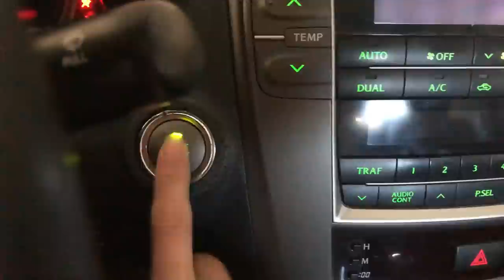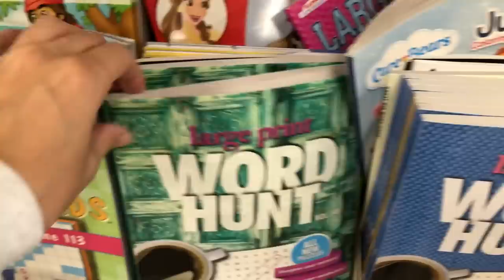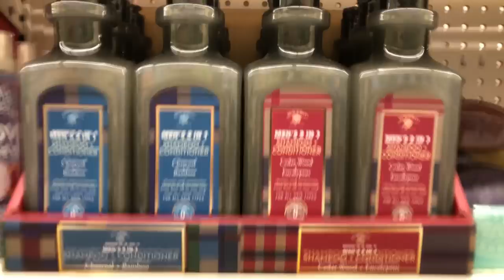SHOP WITH ME @ DOLLAR TREE *RELAXING* (NO MUSIC, NO TALKING)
They are in stock! FRENCH COUNTRY STYLE ACCENT CHAIRS

I Love Lucy DVD Set

MY FAVORITE AMAZON PRODUCTS:

I’M USING THE MOST AMAZING PET BLOW DRYER! GETS RID OF SO MUCH LOOSE HAIR! I CAN’T LIVE WITHOUT IT: Pet Blow dryer

Car Hooks

Leopard Wrap Bracelet

3D Fiber Lash Mascara

Dog Leash and Collar Set